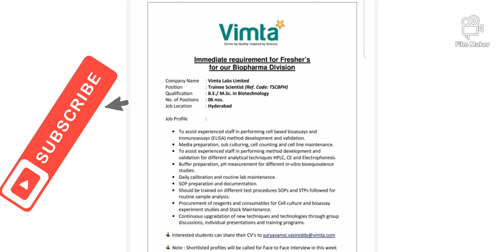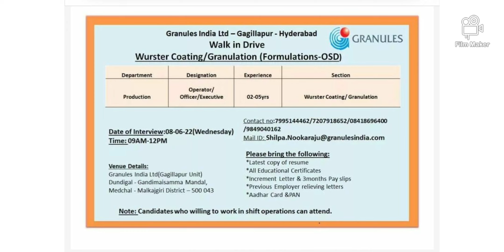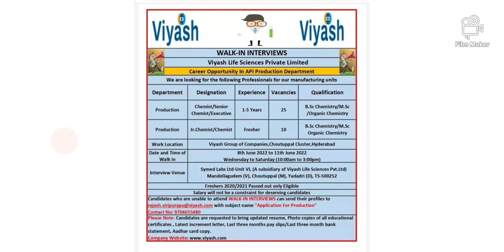MULTIPLE PHARMA INTERVIEWSFOR B.PHARMA 'M.PHARMA. B.TECH. DIPLOMA ,BSC&MSC FRESHERs &EXPERIENCE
pandu pharma truth channel
  DRx.R.NAVEEN
 M.PHARM DEPARTMENT OF PHARMACOLOGY ASSISTANT PROFESSOR
AT RIPER COLLEGE ANANTAPUR
PANDU PHARMA TRUTH CHANNEL FOR MORE PHARMACY UPDATES AND HEALTH TIPS
 multiple pharma industry pharma interviews
for b.pharma and M.PHARM and bsc .MSc.dilloma .btech freshers and experience candidates

everyone can utilize the this opportunity and and share the information to all ur contacts

unison pharmaceutical private Ltd
vimatha labs Ltd
sunrise international private Ltd

2nd fastest growing company
 total 7 pharma industry jobs  interviews update